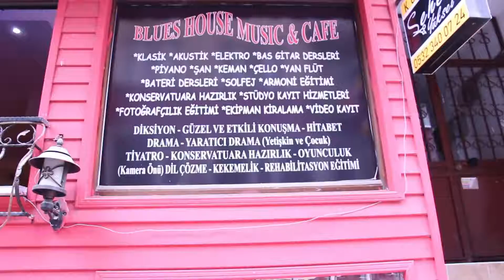SEYR-Ü ZEYREK SANAT ATÖLYESİ TANITIM (CAFE,DERS,ETKİNLİK,TANITIM VİDEO)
DRAMA
TİYATRO
DANS
ŞAN
GİTAR
KEMAN
TÜM ENSTRÜMAN ALETLERİ
KİRALAMA
STÜDYO
CANLI MÜZİK
AÇIK BÜFE
DOĞUMGÜNÜ
80'S 90'S KONSEPT
İZMİT'TE BİR SANAT ATÖLYESİ